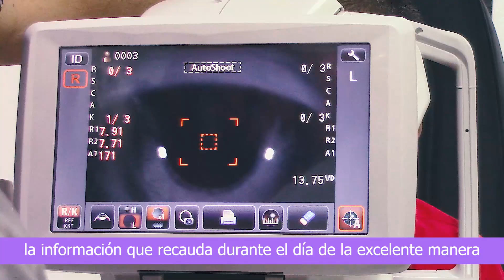LENTE PARA NIÑOS - SPOT LENS KIDS PUCALLPA